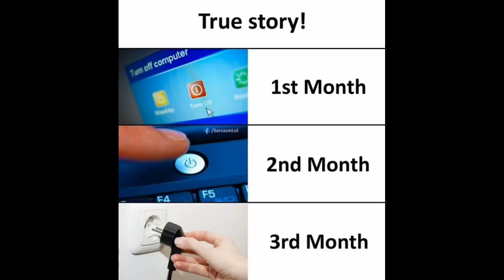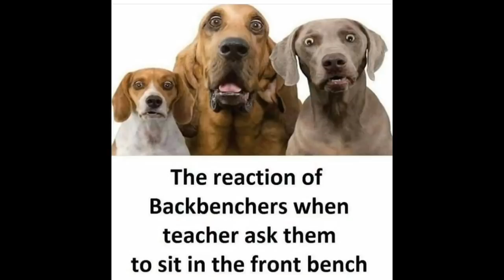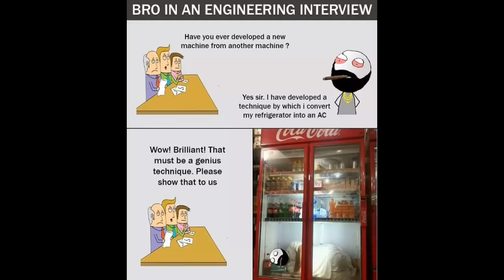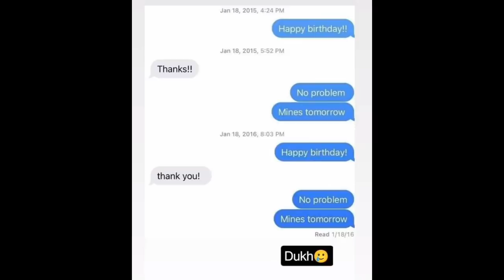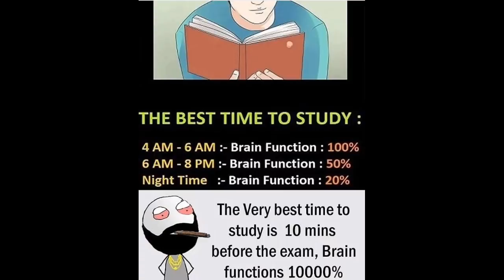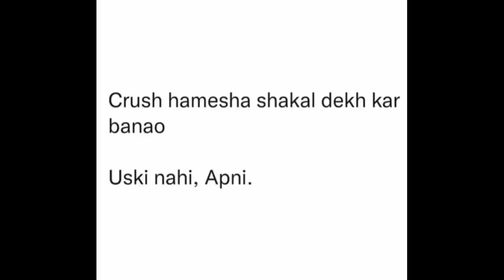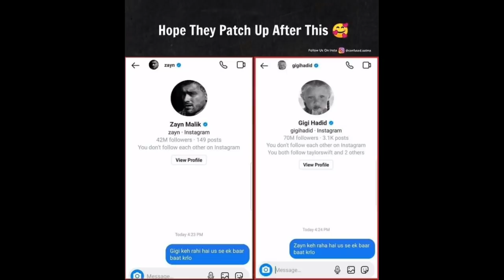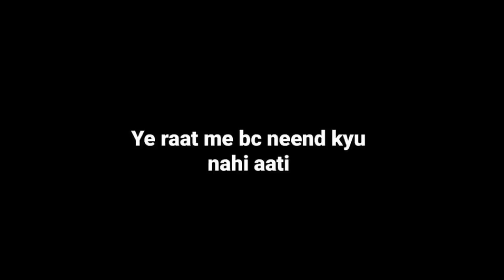😂School Memes😂|🤣Hilarious Memes🤣|😆Relatable Memes😆|😁Memes That Only Students Will Understand😄#438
Funny Memes,
School Memes,
Relatable Memes,
Dank Memes,
Memes,
Mrx Memes,
Hilarious memes,
troll memes,
gaming memes,
girls memes,
boys memes,
sunshine memes,
pubgmemes,

2. The Same Persons - Versace
3. Unknown Brain - Why Do I